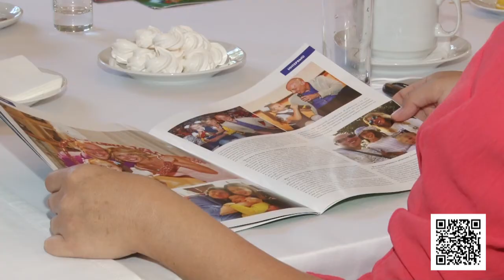Рабочая поездка Дениса Майданова в Звенигород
Член центрального штаба ОНФ, заслуженный артист России Денис Майданов встретился с многодетными семьями и родителями детей-инвалидов в Звенигороде.